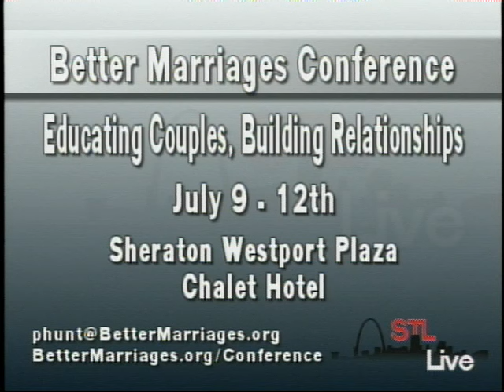STL LIVE Gateway Better Marriages 1 of 2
STL LIVE - Gateway Better Marriages
HOST: Sarah Thompson
SHOW DATE: July 7, 2015

Gateway Better Marriages is a non-sectarian organization. Through leader couples, Gateway Better Marriages provides resources and activities to assist couples in building marriages that are strong and satisfying to each partner.
Guest : Priscilla Hunt/  Executive Director, Better Marriages
Guest : Greg Hunt/Certified Specialist in Marriage Enrichment